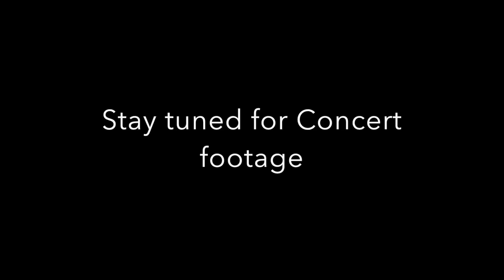Trailer: Concert LIVE in Brest, Belarus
My time & performances while in Brest, BELARUS. A Country of former Soviet Union. it was an INCREDIBLE experience being in this BEAUTIFUL part of the world.